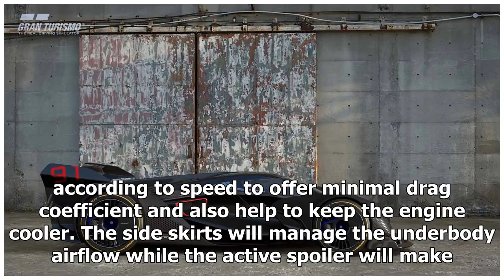Active-aero will make the new Corvette faster | k production channel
The all-new Chevrolet Corvette is breaking all the stereotypes that American sportscars have imbued over the past century. While humungous amounts of horsepower...